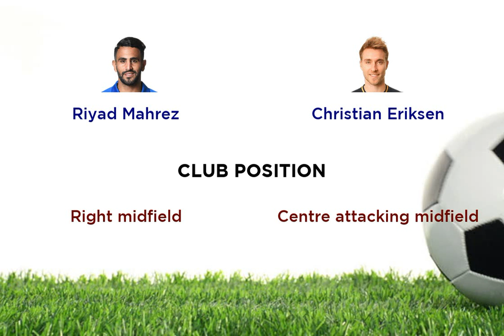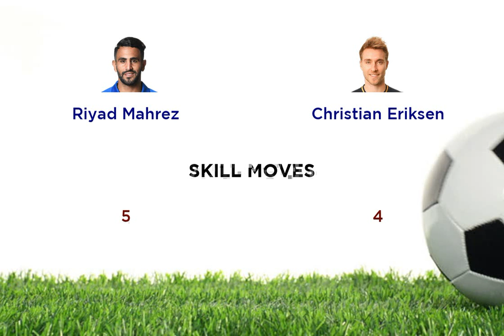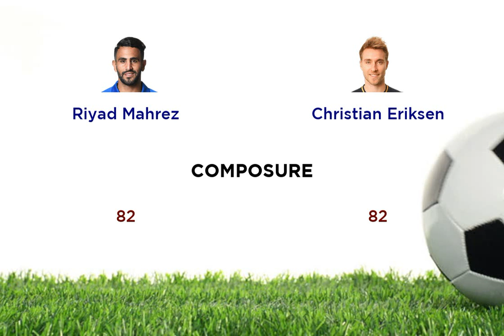Riyad Mahrez vs Christian Eriksen